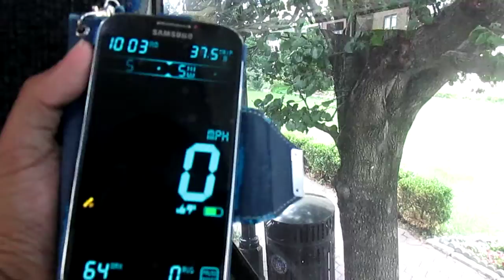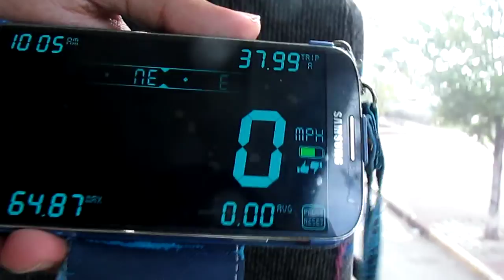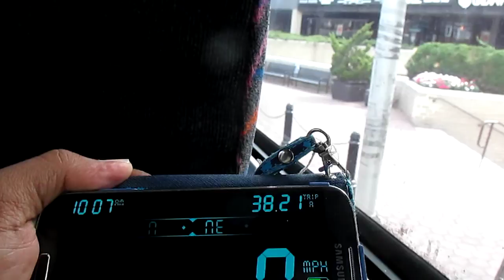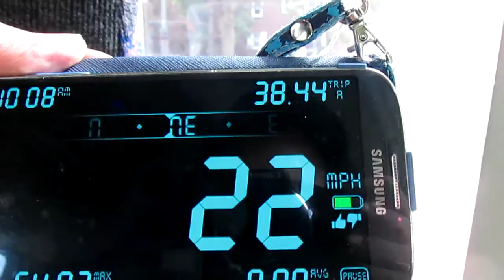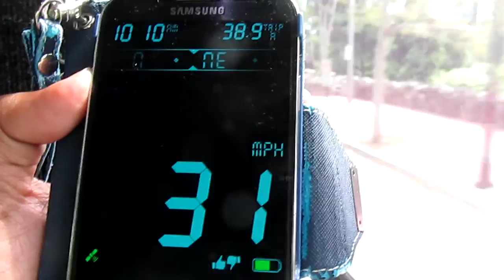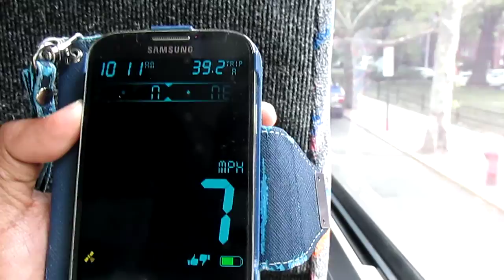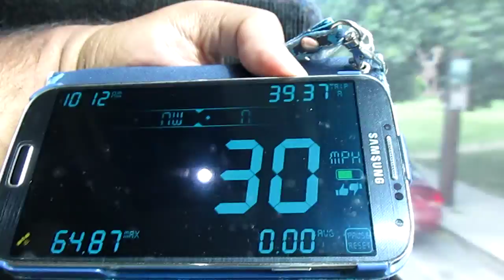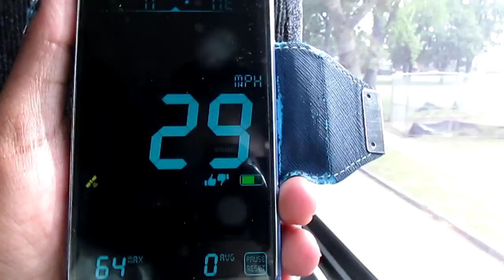NJT MCI D4000 #7688 on the 166 to Dumont (Inside) in HD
Another video ride on-board NJT 2002 MCI (Motor Coach Industries) D4000 "Jersey Cruiser" #7688 on the 166 to Cresskill on a mostly sunny and pleasant late Wednesday Morning.  I was headed for Boulevard East & Bergenline Avenue (White Castle) in North Bergen and I sat near the rear for this ride.  Also during this ride I used my DigiHud App on my smartphone to see just how fast this bus was going and boy that driver was really giving this bus a workout!!  It's a great tool for your phone and highly recommended.  Available in HD.

Recorded with my Canon Powershot SX170is Camera

Power Train of NJT MCI D4000 #7688:
Engine: Detroit Diesel Series 60 DDEC with Jake Brake

Please avoid riding those foul-smelling Jersey Jitneys, you deserve so much better than riding in a disgusting mini-bus in which all it does is stop at will and cause congestion and it is also really slow, SO STOP RIDING IN THOSE VANS OR ELSE!!!  THOSE STINKY JERSEY JITNEYS ARE FOR LOSERS WHO DO NOT CARE ABOUT SAFETY SO STOP TAKING THEM, PERIOD!!!